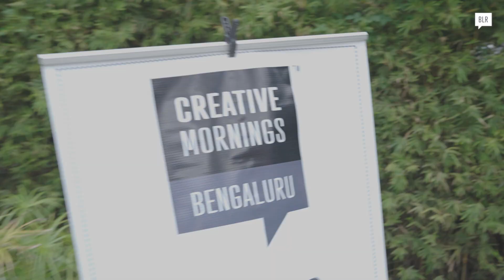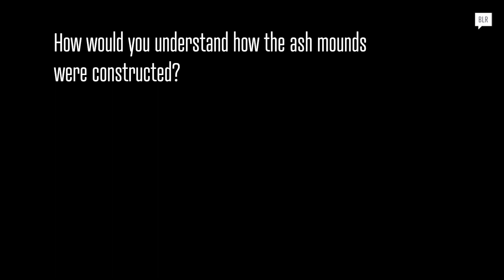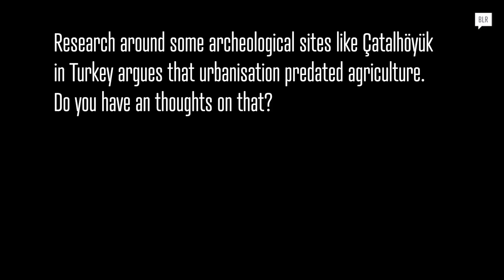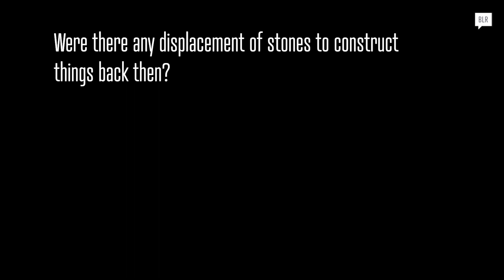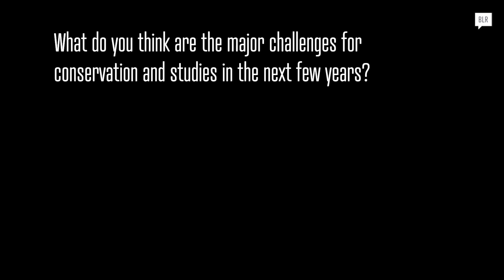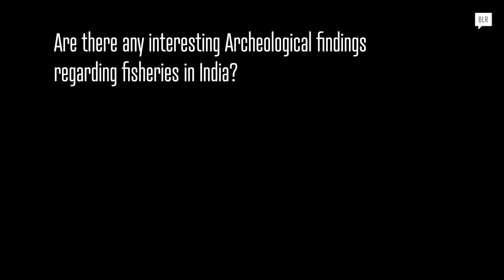Ravi Korisettar: Treasure : Part 2/2 : Neolithic Archeology Of Sanganakallu : CreativeMornings Be...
Ravi Korisettar at CreativeMornings Bengaluru, Jul 2, 2023. Free events like this one are hosted every month in dozens of cities. Discover hundreds of talks from the world's creative community